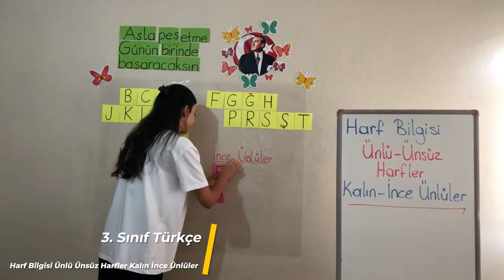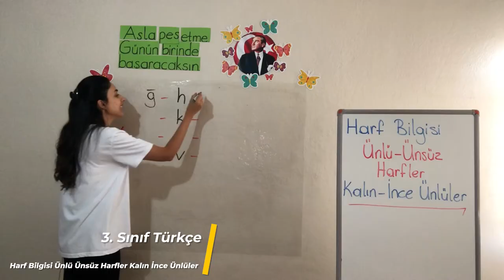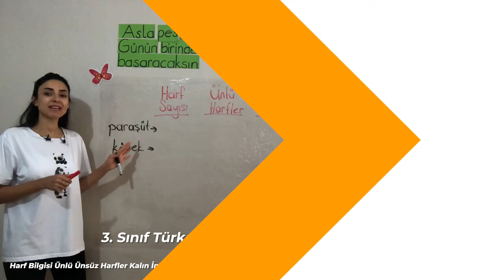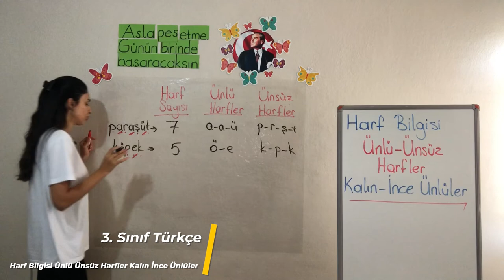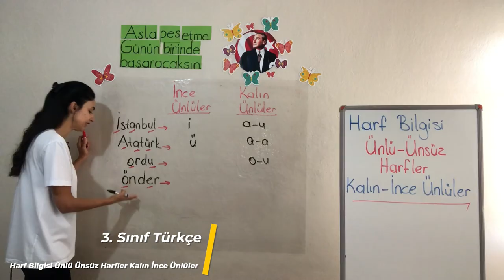1. Bölüm - Harf ve Hece Bilgisi - 1 Ünlü - Ünsüz Harfler